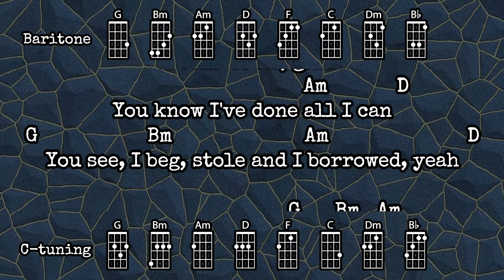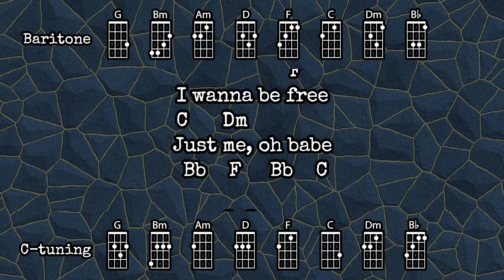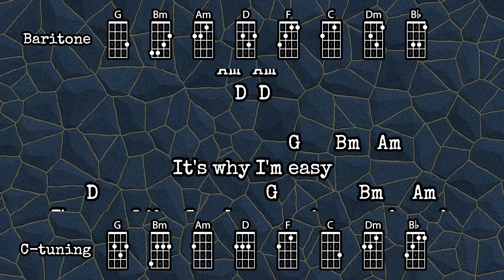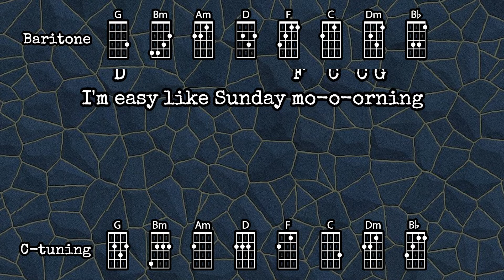Easy - Faith No More | Ukulele Play Along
Ukulele Play Along for Faith No More's "Easy)
Original key (Capo 1st Fret!)

If you like this video and want more to come
(this is a one-time payment)